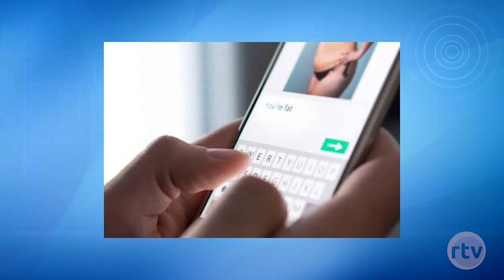Homem que ameaçou divulgar conteúdo íntimo da própria mãe é condenado